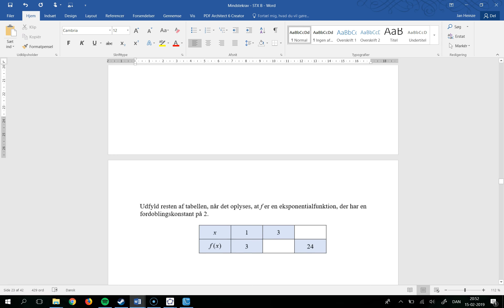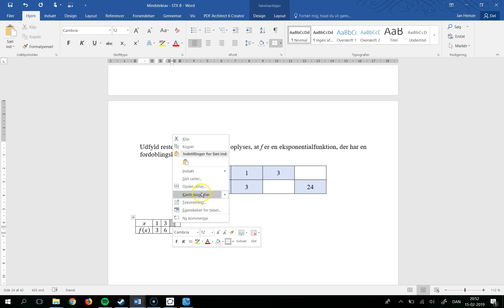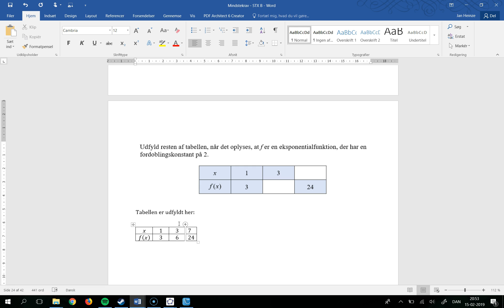Mindstekrav - STX B - Brug af fordoblingskonstant